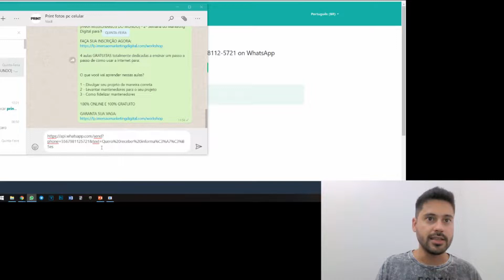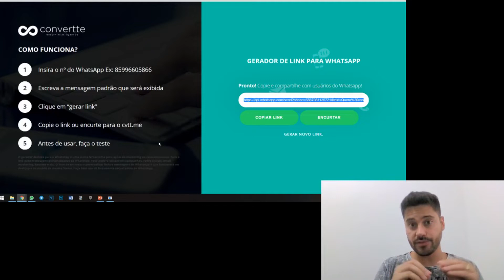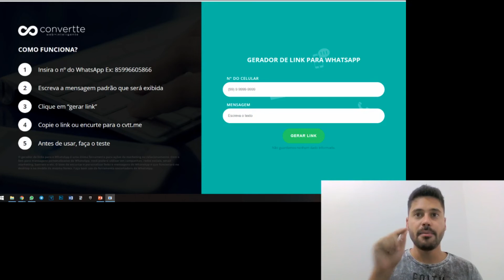Como Levantar Mantenedores e Parceiros Aula 14 Indicação de ferramentas parte 2